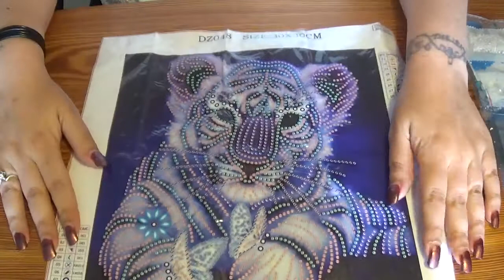UNBOXING DP ET SCRAP